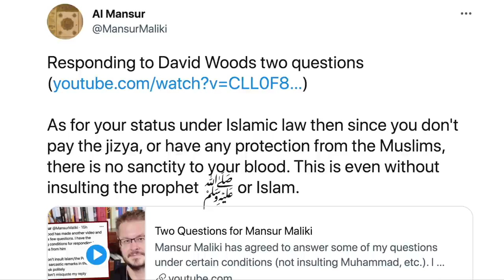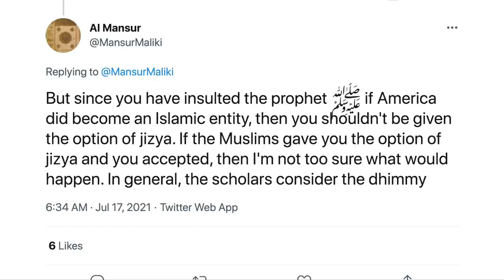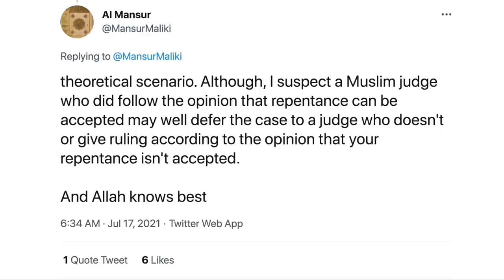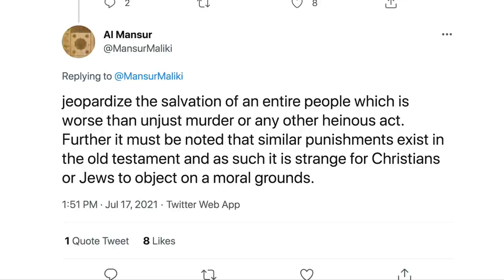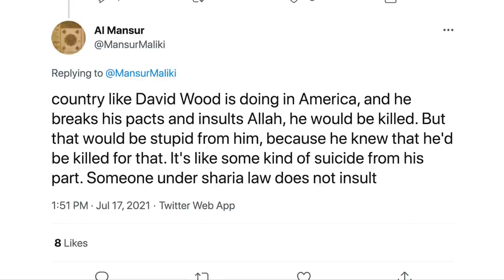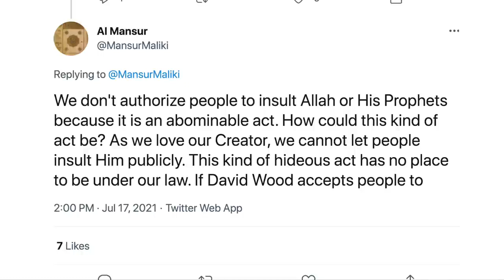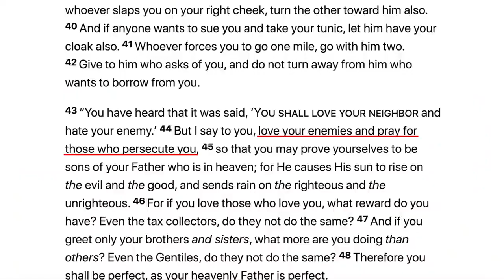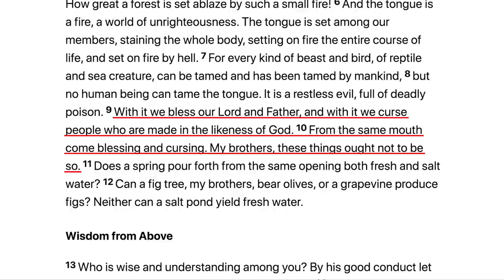Honest Muslim Explains Sharia Blasphemy Laws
Yesterday, I asked Mansur Maliki two questions about the penalty for blasphemy in Islam. Let's go through his response.

Mansur shared a link to a section of Qadi Iyad's Ash-Shifa titled "The Proof of the Necessity of Killing Anyone Who Curses the Prophet or Finds Fault with Him."